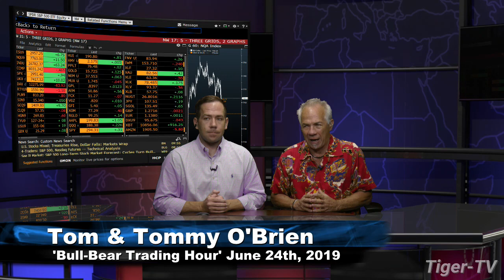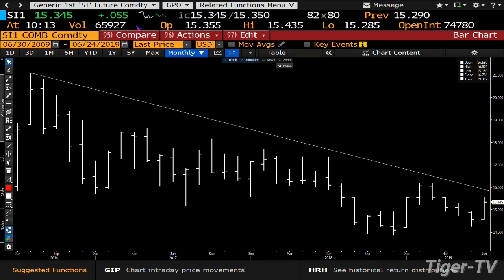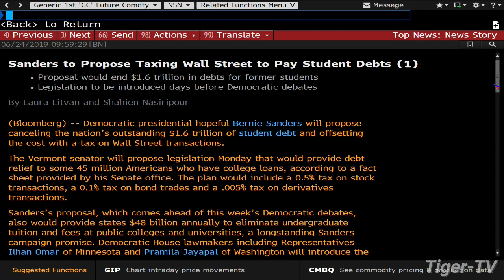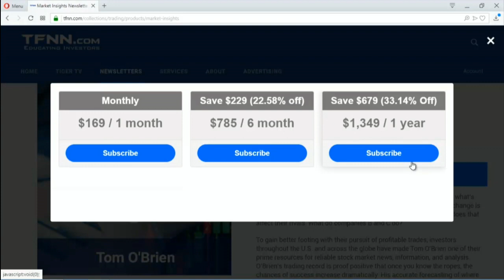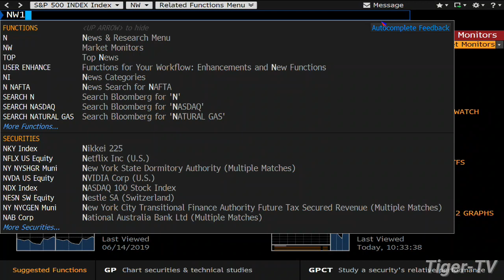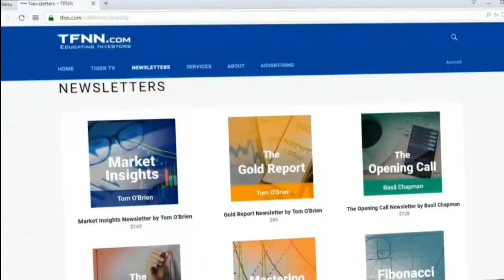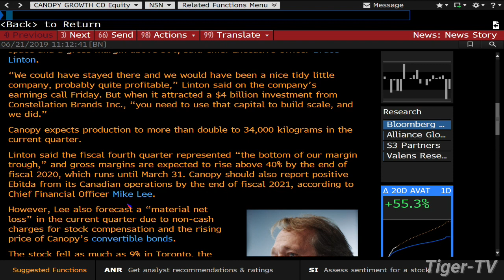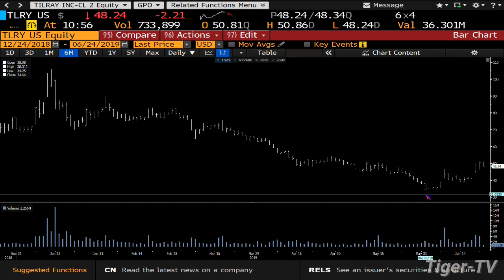June 24th, Bull-Bear Trading Hour on TFNN - 2019